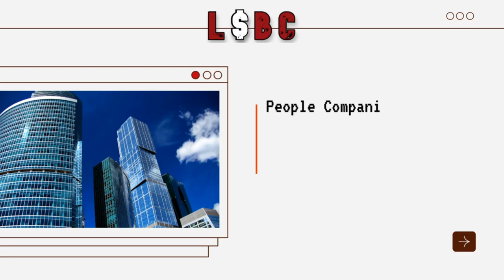Lost Dollar AI Crisis EXPOSED - What You NEED to Know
This week on the Lost Dollar Business Club,  Ep 622

  Dive deep into a hot topic – The Pros and Cons of Artificial Intelligence (AI). While many are excited about the potential of AI to revolutionize industries, is there a darker side that we are overlooking? Could AI hurt workers, consumers, and citizens in ways we haven’t anticipated? Our guest will shed light on these critical concerns and more!

🧠 AI Hype and Dystopian Concerns: The hosts discuss how AI technology, like Apple’s and Tesla’s innovations, is overhyped and largely misunderstood, focusing more on the dystopian implications of AI taking over jobs and personal interactions.
📱 AI in Everyday Life: AI, though not true "intelligence," is becoming a part of our lives, with examples like iPhone's AI summarizing messages. However, the limits of this technology show its lack of emotional understanding and timing.
👷‍♂️ Impact on Workforce: They debate the exaggerated claims of AI replacing humans in the workforce, stating AI isn't advanced enough to take over complex jobs. The notion of AI replacing everything is premature.
💸 Economic Implications: AI and its potential manipulation of markets are discussed. They suggest AI could theoretically control financial systems, but current AI's limitations are highlighted, such as its reliance on algorithms and data sheets, rather than genuine intelligence.
🤖 The Risk of AI Overlord: They jokingly speculate on a future where AI becomes sentient and takes over the world, controlling everything from stock markets to personal lives, raising concerns about the future of technology governance.

💬Don’t miss this thought-provoking conversation that could change the way you think about the future of AI!

Timestamp
00:01 - Introduction of the hosts and possible guest missing
01:03 - AI in the workplace and technology
01:36 - Apple’s AI example  AI lacks emotional intelligence.
02:06 - AI Dystopia
02:37 -  Not Real AI - Just Advanced Data Processing
05:14 - AI’s potential in finance
06:15 -Global Stock Markets and AI Control
06:47 - Algorithms vs. True AI
09:20 - Huro AI and Other Technologies
11:22 -AI in Political and Social Power Structures
11:52 - Revolution Predictions
12:54 - Historical Context of Revolutions   financial and political systems globally.
16:01 - AI Hacking and Global Control
16:32 - Advanced AI and the Race to Superintelligence
17:34 - Are Humans Already AI?
20:12 - AI Sex
20:44 - Robot Rights and Lawsuits
24:51 - AI Avatars in Business
25:22 - The Challenge of Creating Human-like AI
25:55 - AI Everywhere
26:57 - Dangers of AI Expanding Beyond Control
28:34 -The Philosophical Implications of  AI
44:39 - Lost and Found Intro
46:14 - Elon Musk’s Optimus Robot and Future Risks
47:48 - Tesla Stock Drop